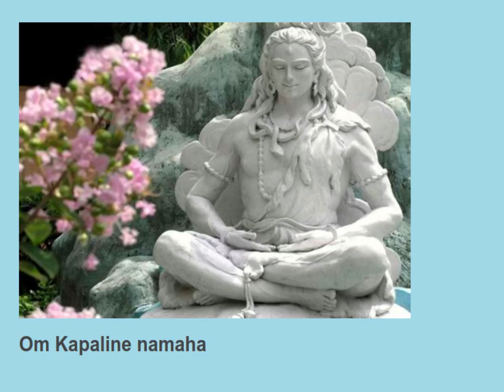Om Ajaikapadhe namaha 11 times